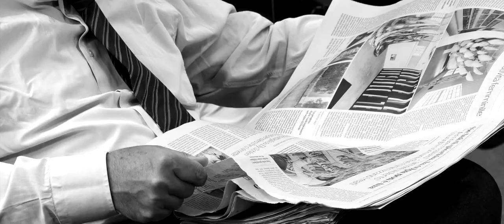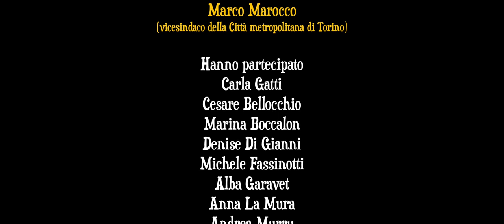La banda. Non puoi sfuggire al loro lavoro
Il video, realizzato per il concorso Smartphone d'oro indetto da PASocial, illustra con una breve fiction, parodia del genere poliziesco, le attività della Direzione Comunicazione, Rapporti con i cittadini e i Territori.